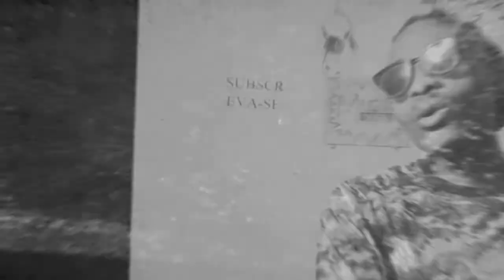O silêncio do Shabba Wonder trás uma nova EP ( Shabba Wonder - Herdeiro)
Opha seja vem-vindo a mais um video relacionado com a nova EP do Shabba Wonder, intitulado Herdeiro, que vai extreiar no dia 22 do mes de Agosto.
Shabba Wonder - Herdeiro
Trap Boyz Family
Bander
Dj Pyto

Facebook: Musika dos Kambas Pro & Legodread

Whatsapp para negociacao: 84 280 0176, so para promoçao dos seus produtos